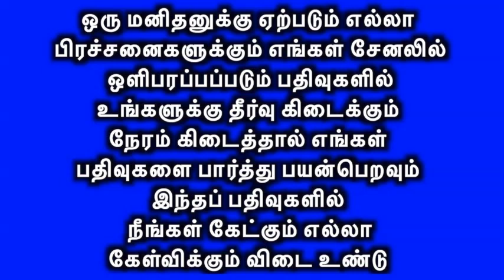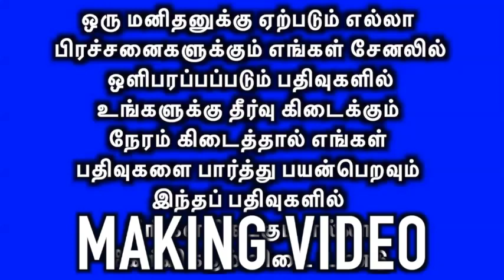மலைமேல்சிவனை காக்கும் பைரவர்மண்ணில் கால் வைத்தால் ஏற்படும் அதிசய மாற்றம் (RAJ WEB NEWS)